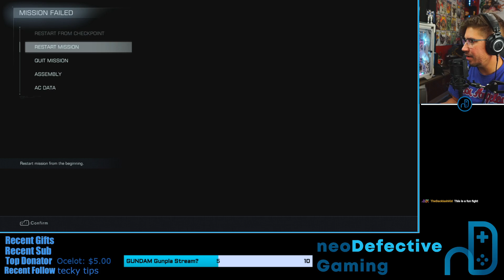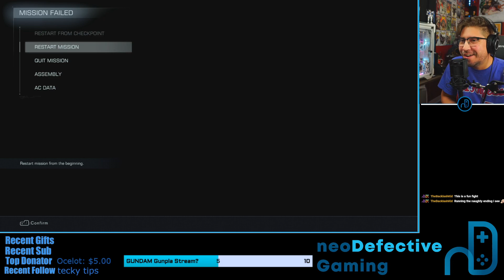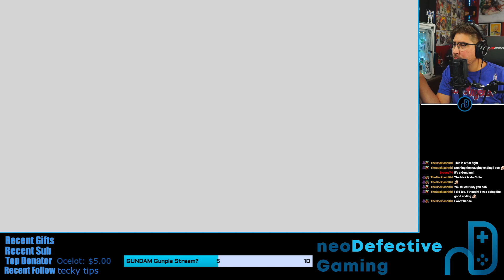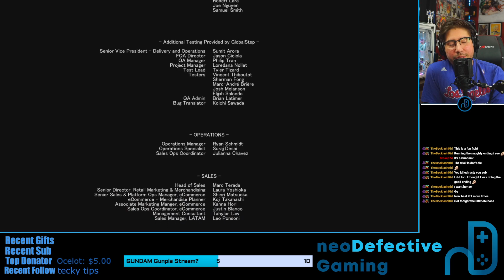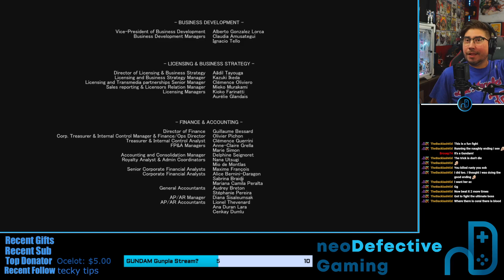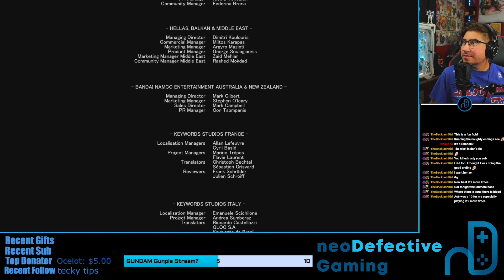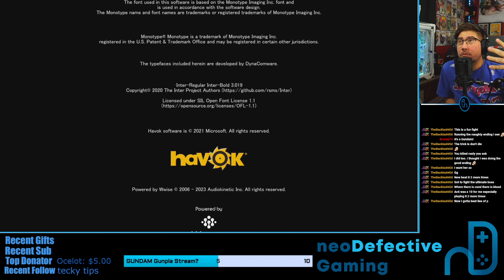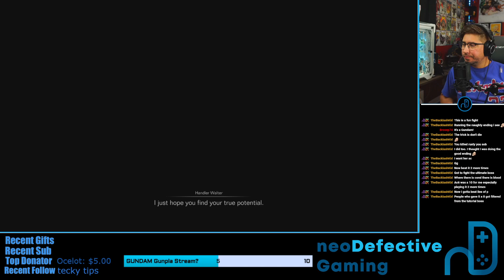Armored Core VI: Fires of Rubicon | Gameplay 12 | End